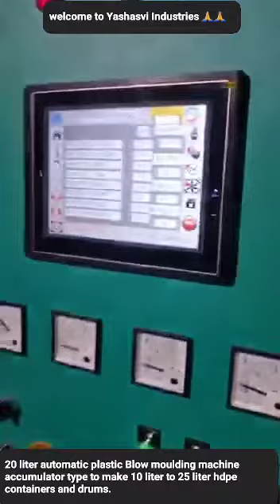20 litre automatic plastic Blow moulding machine accumulator type, plastic hdpe drums jerry cans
Yashasvi Industries THANE Mumbai India SINCE 2005: Welcome to yashasvi INDUSTRIES, *we are manufacturer & Exporters of HDPE/LDPE/PP plastics automatic Blow Moulding machines, ancillary equipments and moulds. from 100ml to 3000 ltrs..for making HDPE/LDPE/PP plastics containers, drums, jerry cans, bottoles etc..*

 and

pet stretch blow moulding machines for making pet bottles, jars, water jars from 20ml to 20 ltrs)..

We specialise in hydropneumatic and hydraulic machines...

 *Installed more than 1000 machines... doing export regularly...*

OUR MOTO : SUPPLY BEST QUALITY MACHINES IN ECONOMICAL PRICE...
GIVE US ONCE CHANCE TO SERVE YOU...

Benefits of hydropneumatic machines :
1. Completely power saving machine, because using hydropneumatic technology instead of hydraulic power pack.
2. Machine price drop down because no using power pack.
3. Production cycle time increased because speed was getting controlled by hydropneumatic technology.
4. The machine will be compact and less maintenance.

WE HAVE PROPER OWNERSHIP MANUFACTURING UNIT WITH VMC TOOL ROOM AT FAMOUS INDUSTRIAL ESTATE WAGLE INDUSTRIAL ESTATE THANE MUMBAI

OUR MACHINES ARE COMPACT, POWER SAVING, LESS MAINTENANCE, DURABLE, VERY IMPORTANT VERY COMPETITIVE PRICE

Thanks 🙏🙏from YASHASVI INDUSTRIES MUMBAI THANE INDIA.